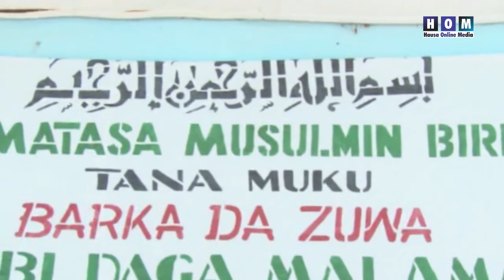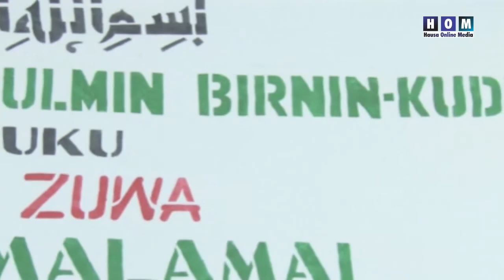Fitinonin Al'umma Da Asalinsu Shubuha Ne Daga Dr. Abubakar Muhammad Sani Birnin Kudu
Daga Birnin Kudu  Jihar Jigawa Nigeria
 Organised By :
Kungiyar Musulmai Na Birnin Kudu Karkashin Jagorancin  Abdullahi Bin Abbas Foundation Domin Gabatar Ramadan Lecture

Dr. Abubakar Muhammad Sani
Birnin-Kudu (Hafizahullah) Cheif Imam Dutse Central Mosque Jigawa State

Zaku iya bibiyan a shafikan sada zumunta kamar haka